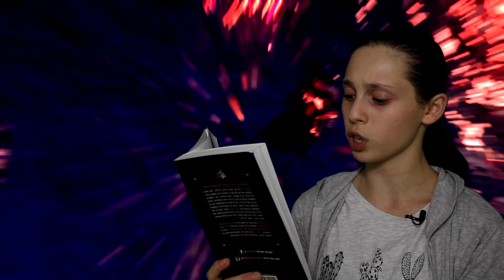מגנס צ'ייס - להב הקיץ | ריק ריירדן | רוני, תולעת ספרים | סקירת ספרים | #14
צפו בסרטון שלי ותהנו. הספר החדש של סופר המהולל ריק ריירדן.